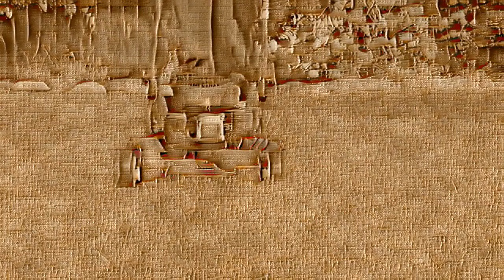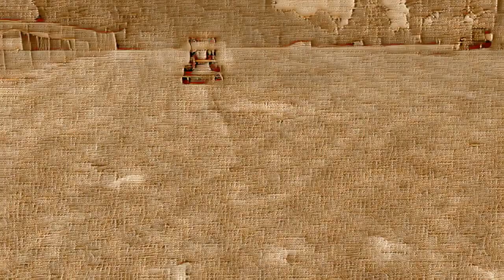Cutting the Grass: Lawn Mower Tips and Tricks